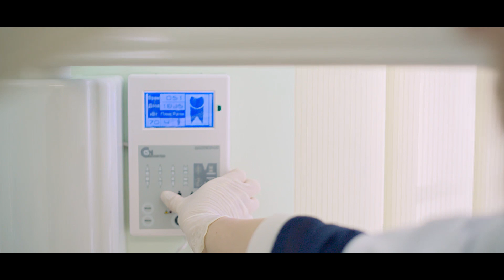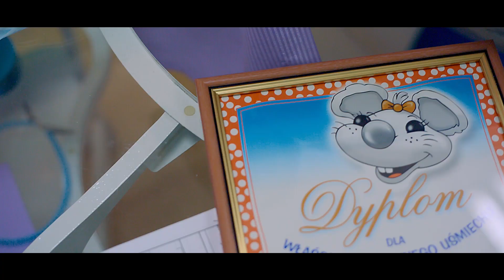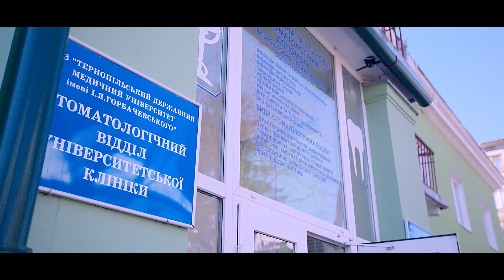Стоматологічна клініка ТДМУ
Студентів ТДМУ на стоматологічному факультеті навчають  досвідчені викладачі, які є практичними лікарями. Ще під час навчання молоді люди відвідують професійні семінари й конференції, удосконалюють свої знання, вивчають нові технології. Для їх становлення як лікарів-стоматологів у ТДМУ облаштовано два фантомних класи та діє стоматологічне відділення, де під супроводом досвідчених фахівців студенти вдосконалюють свою лікарську майстерність.